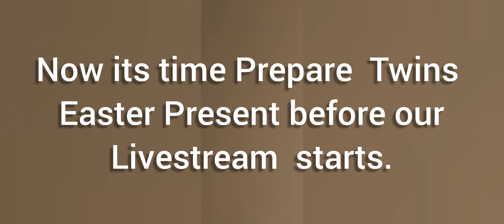Easter shopping ni Kuya, naghahanda ng Easter Regalo ng Kambal.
At dahil mabait si Kuya sa pagtulong sa mga kababayan naten sa Pilipinas,  sya naman ang bigyan naten ng Regalo.

Video Editor:
Video Guru

Visit our:
Pinoy kami Kevin Cammerlander Official

Kevin Pinoy Kami

(Scrunchies for Girls)
(Women Moon Necklace)
(Airplane Glider Toys)